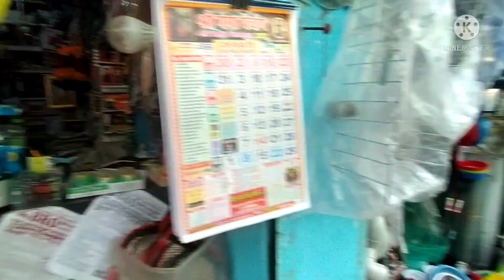फाइनली जो समान मम्मी ने मंगाया था वह समाना ही गया 😊